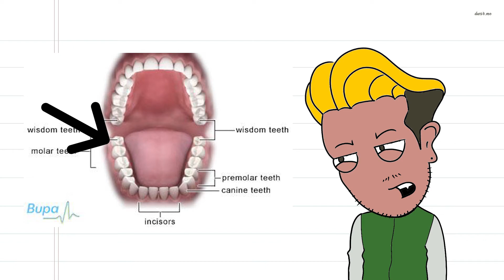how i broke my tooth...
hey i hope you enjoy

music thanks to :Secession Studios
song:Space Music - Nova